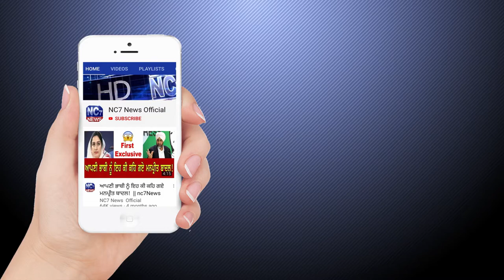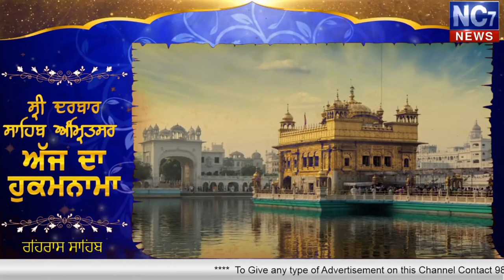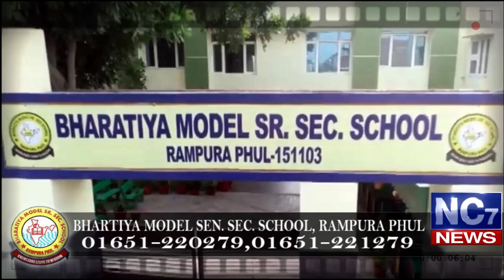Evening 10 January 2020 | Today's Hukamnama | Harmandir Sahib | Golden Temple, Amritsar | Nc7News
Keywords.-
1,hukamnama,
2 ,hukamnama sri darbar sahib,
3 ,sri darbar sahib amritsar,
4 ,today hukamnama sri darbar sahib,
5 ,todays hukamnama harmandir sahib,
6 ,todays hukamnama harmandier sahib golden temple amritsar,
7 ,todays hukamnama,
8 ,daily hukamnama from darbar sahib,
9 ,daily hukamanama from darbar sahib today,
10 ,Evening 10 Jan 2020  hukamanama,
11 ,Evening 10 Jan 2020 mukhwak,
12 ,hukamnama sahib,
13 ,daily hukamnama,
14 ,sri darbar sahib,